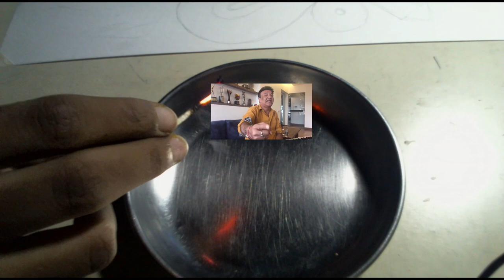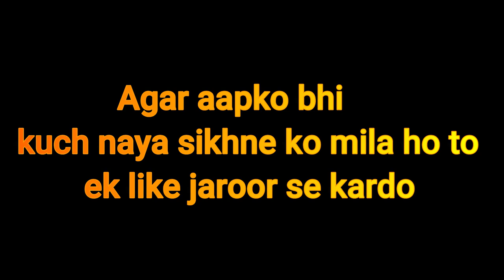Maa Durga Drawing With Matchstick 🔥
Maa Durga Drawing 🔥 Durga Drawing With Matchstick 🔥
               Video idea From Subhojit Mondal Art